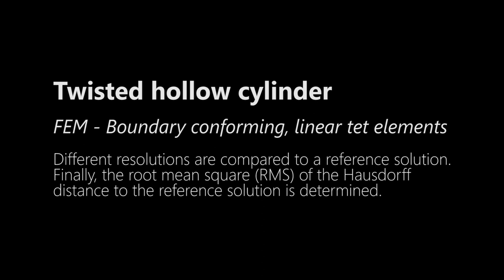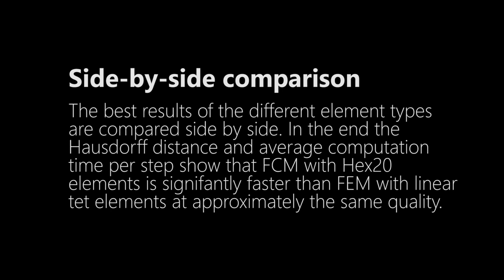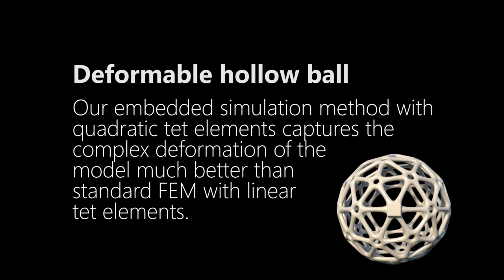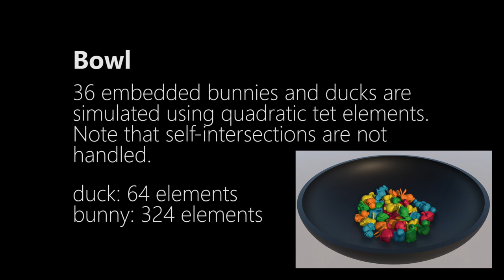Higher-Order Finite Elements for Embedded Simulation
Andreas Longva, Fabian Löschner, Tassilo Kugelstadt, José Antonio Fernández-Fernández, Jan Bender, "Higher-Order Finite Elements for Embedded Simulation", SIGGRAPH Asia 2020